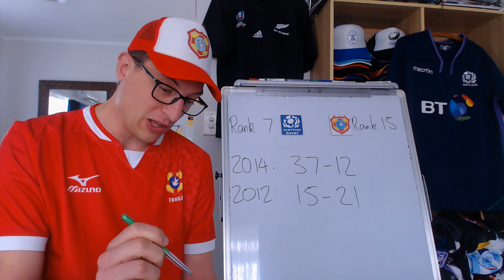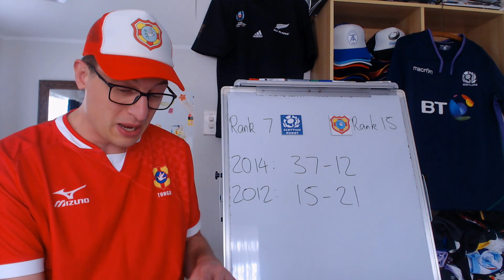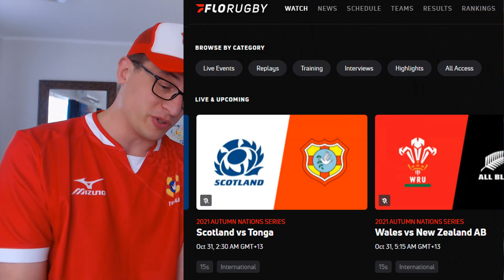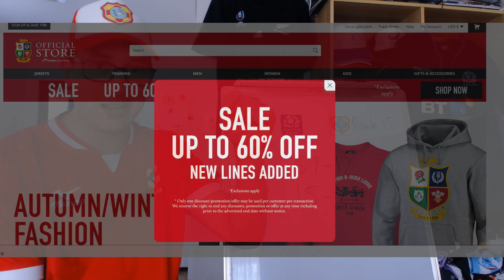Previewing Scotland v Tonga - End of Year Internationals 2021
Previewing Scotland vs Tonga: Lineups (below), Recent Results & Predictions

Scotland: Darcy Graham; Kyle Steyn, Sione Tuipulotu, Sam Johnson, Rufus McLean; Blair Kinghorn, Ali Price; Pierre Schoeman, George Turner, Zander Fagerson, Jamie Hodgson, Rob Harley, Jamie Ritchie, Hamish Watson, Matt Fagerson.

Replacements: Stuart McInally, Jamie Bhatti, Oli Kebble, Marshall Sykes, Luke Crosbie, Nick Haining, Jamie Dobie, Ross Thompson.

Tonga: James Faiva; Atunaisa Manu, Mailetoa Hingano, Vaea Vaea, Walter Fifita; Kurt Morath, Sonatane Takulua (captain); Loni Uhila, Maile Ngauamo, David Lolohea, Halaleva Fifita, Setofano Funaki, Tanginoa Halaifonua, Fotu Lokotui, Valentino Mapapalangi.

Replacements: Suia Maile, Jethro Felemi, Toma Taufa, Dan Faleafa, Onehunga Havili, Mateaki Kafatolu, Aisea Halo, Navarre Haisila.